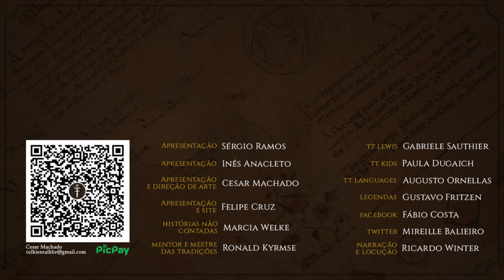Gondolin (Série Especial - Episódio 6 de 9) | HNC 37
A série de Gondolin continua e Tuor e Voronwë chegam ao Reino Oculto, o lugar dos anseios mais sonhados por Tuor. Mas o que acontecerá com ele depois disso?
Confira o sexto episódio completo da nossa série especial das HNC inspirada no Legendário de J.R.R. Tolkien.

TRILHA SONORA

Kyles/cris/juandresound/oldedgar/jigglesticks/cormi/wax_vibe/sieuamthanh/ellenmentor/swiftoid/nioczkus/meijstroaudio/jaap-sijben-gmail-com/lord-of-dank/3bagbrew/hejminivan/o-ciz/thencamenow/primordiality/brunoauzet/caquet/fi2lcallpeace/soundmary/oscar-de-avila/pfannkuchn/oldegar/fedor_ogon/tatianafeudal/patchytherat/cosmicembers/klankbeeld/crosbychris/sheyvan/timothy_neville/btothedub88/makape/alfredhitch/trp/alien-s/ericssoundschmiede/krypaw/petebarry